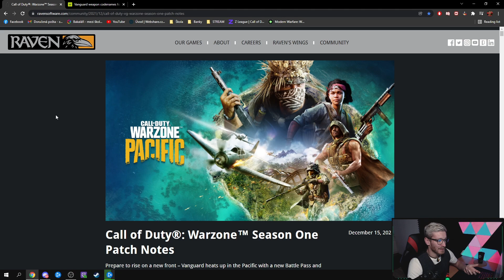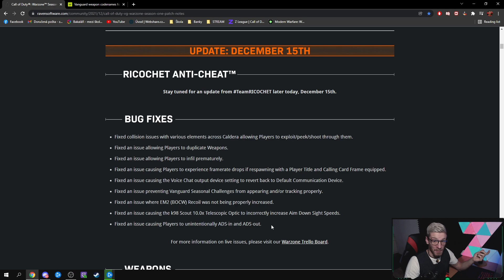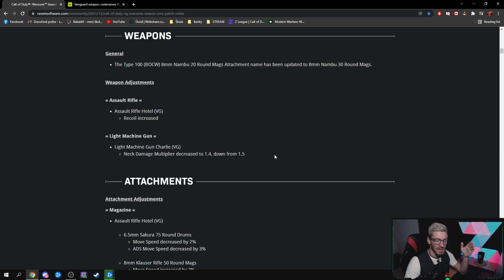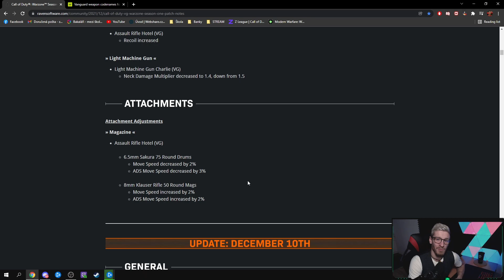WARZONE UPDATE 1.50 | Bugy, zbraně, anticheat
Friends & Fellaz by ENTROPIQ GAMING
Intro & outro song:
Animace:
Oficiální kanál Professora Z, zaměřený na tvorbu herní videí a streamu. Pro více informací prosím navštivte sociální sítě viz odkaz výše.
Přeji krásný zbytek dne.